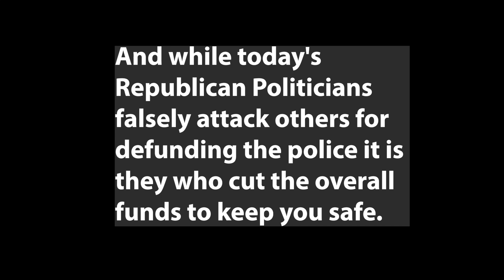Why don't Democratic ads on crime look & sound like this Get this message out!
I sit in amazement that Democrats have allowed Republican Politicians to take on the crime mantra when their policies are responsible for it.